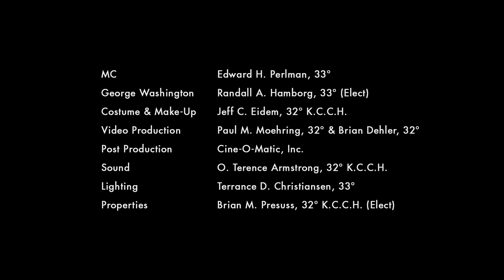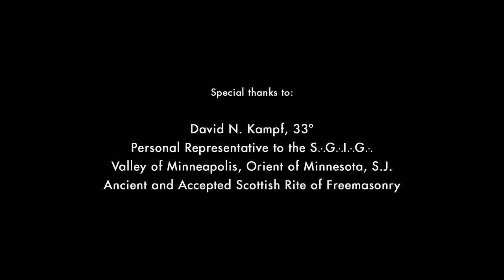Bro. George Washington, A History of America's First President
Bro. George Washington, the first President of the United States of America, pays a visit to the Minneapolis Valley of the Ancient and Accepted Scottish Rite of Freemasonry.